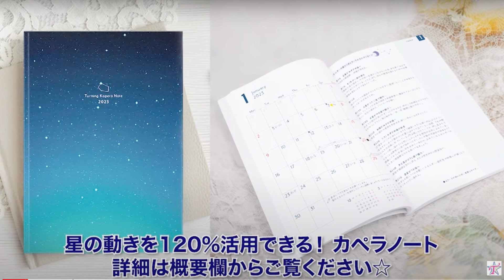♊️ふたご座さんへ『とことん行ってみる！チャンス到来♪』12月のタロットリーディング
◆星の流れを活かしやすい！カペラノートはこちらからどうぞ。

3大特典と専用メニューを無料でプレゼントします！

ターラ